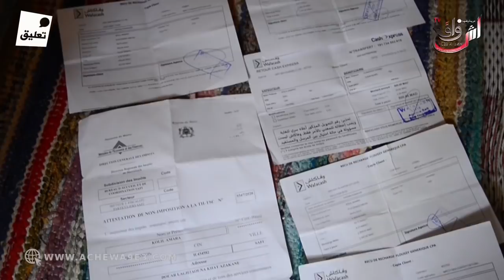ردو البال.. غرّرته بالمساعدة ونصبت عليه.. رجل فقير ضـ.ـحية عملية احتيال بحجة غادي نشري لك دار